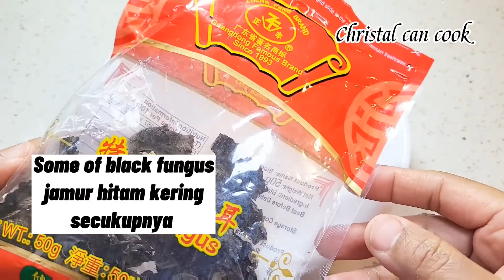Cara muda masak jamur kuping hitam kering dengan soun enaknya nagihi